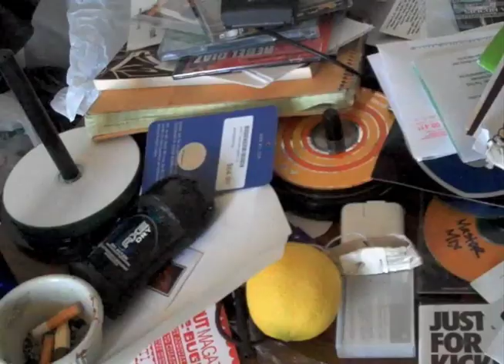NO BREAKS by Chris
Summer Youth Media Academy at Silicon Valley De-Bug taught young eager students how to make independent short films.

No Breaks
The main character of this film has a really hard time disagreeing. He found him self in a accident that live them with no choice and no breaks.